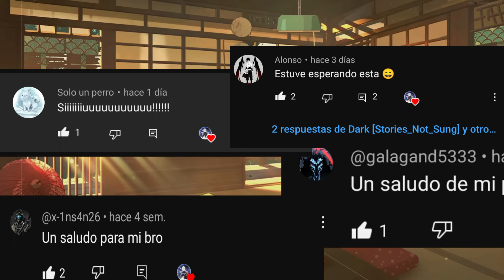La Misión de un Sabio | Naruto + High School DxD | Capitulo 4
►Canciones
■ Intro: Dreams\ Link:

 • Dreams
■ Outro: TheFatRat -Volar lejos feat. Anjulie\ Link:

 • TheFatRat - Fly A...

Sinceramente,
Angel Roid™.

 / angelroidtm  .

Gracias.